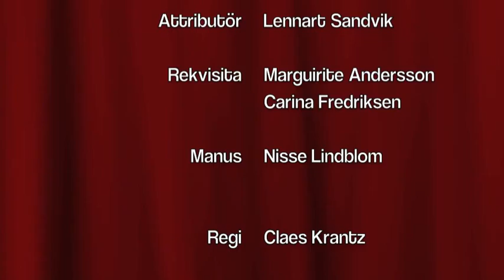Julkalendern lucka 3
Jimmy Åkesson får dagens julklapp